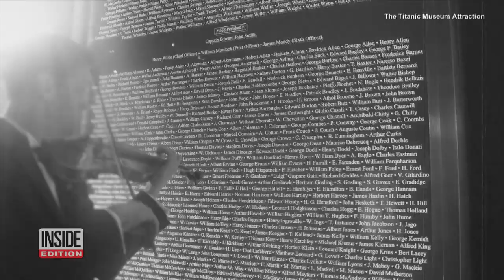Iceberg Collapses at Titanic Museum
A fake iceberg at the Titanic Museum in Pigeon Forge, Tennessee, collapsed and sent three visitors to the hospital. The scaled-down replica iceberg was modeled after the real thing, which sank the RMS Titanic in 1912. On Facebook, the museum’s operators delivered an update. “Our maintenance professionals are in the process of reevaluating our quality and safety guidelines and we’ll make all modifications, as necessary,” they wrote. Inside Edition Digital’s Stephanie Officer explains.